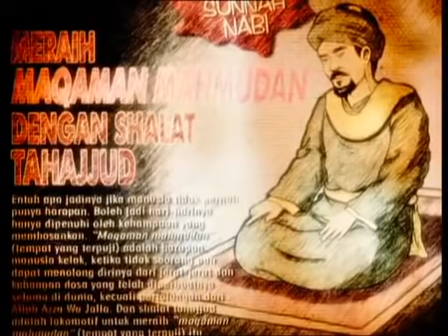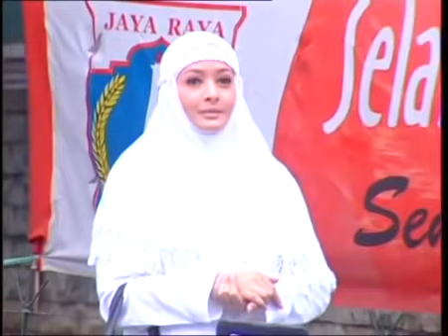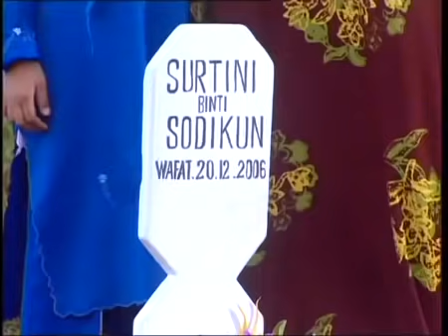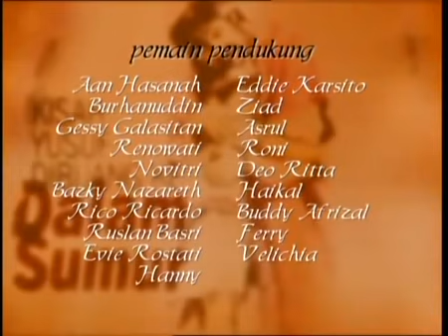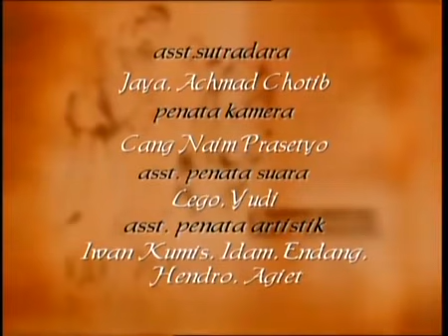FTV Hidayah - Haji Palsu